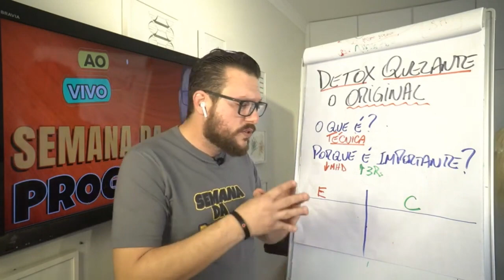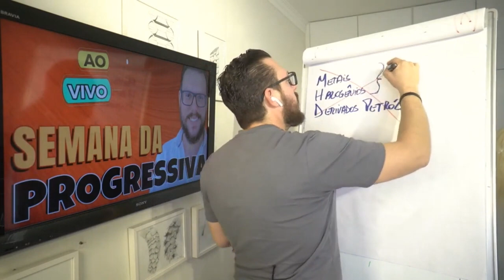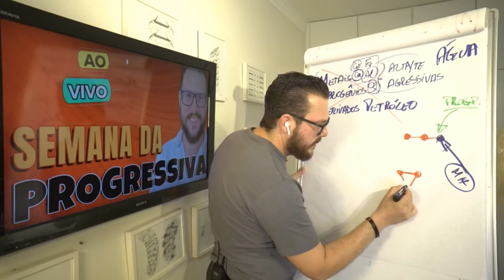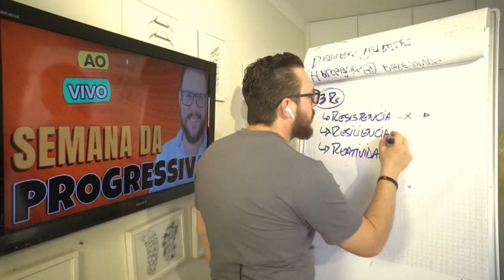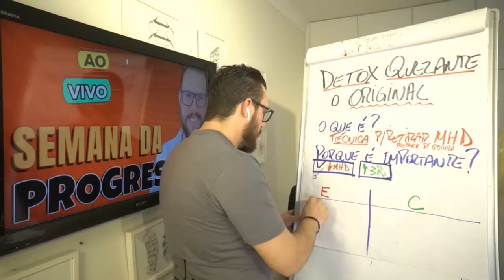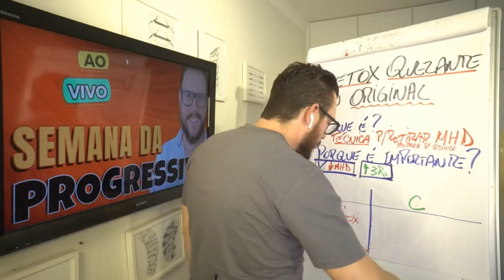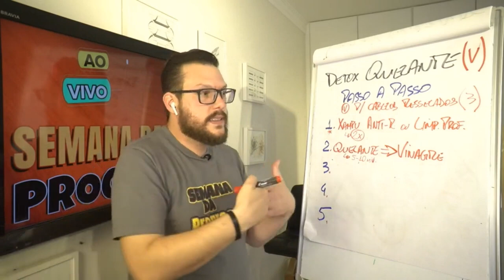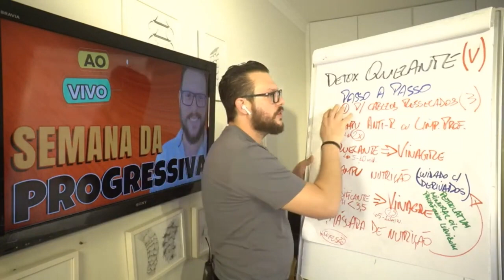DETOX QUELANTE , O VERDADEIRO - A VERDADE SOBRE O DETOX QUELANTE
DETOX QUELANTE , O VERDADEIRO
A VERDADE SOBRE O DETOX QUELANTE

Tem muita gente falando do DETOX QUELANTE sem saber nada sobre ele. Sou o criador do DETOX QUELANTE e quero acabar com todas as suas duvidas nesse video.

Afinal, quem é Felipe Restini?
 A MINHA MISSÃO É TRANSFORMAR CABELEIREIROS EM EXPERTS QUE DOMINAM A ARTE DO CABELO PERFEITO E SAUDÁVEL E FATURAM MAIS DE 10 MIL POR MÊS. VENHA FAZER PARTE DESSA REVOLUÇÃO NA PROFISSÃO.